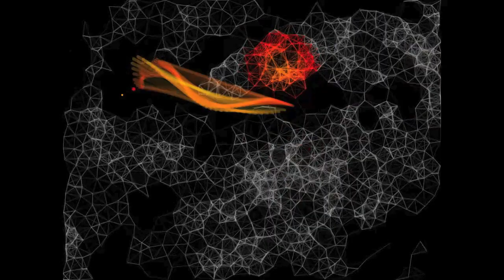Fireball _ multi-agent based systems _ processing